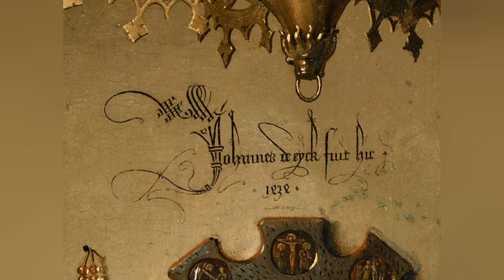El matrimonio de los Arnolfini, Taller de Arte | Regency Club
Analicemos juntos la obra de "El Matrimonio de los Arnolfini"